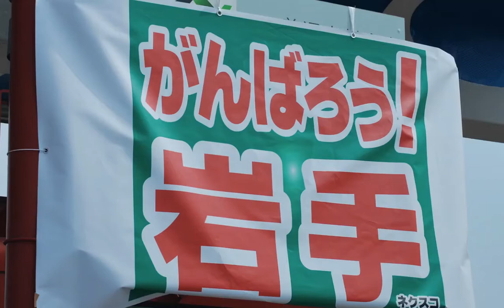2011.4.16 気仙沼,陸前高田 地区-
炊き出し支援のため 4/16-17と被災地へ
その際に撮影した写真に映る真実
震災から35日後の厳しすぎる現状を１人でも多くの人に知ってもらい
少しでも支援に取り組む事が出来たらと思いUPしました

U-PAC

東北関東大地震支援隊 ｢BOND&JUSTICE｣

【物資送り先＆内容】

＊全国エリアから仙台と宇都宮に絞らせていただきました｡
　震災から早三週間経過して輸送経路も整い始めたのでご了承ください!
＊お預かりした物資は自分達が車を借り現地のボランティアスタッフの協力の元配布する予定です。
＊指定物資以外は、送らないでください。
（仕分けに時間がかかり、被災者の方達に迷惑がかかります。）
＊中に何がいくつ入ってるか、箱の外に大きく記載してください
※支援物資毎週火曜日着

【支援物資送り先】

｢仙台地区｣
･BOND&JUSTICE
〒981-3111
宮城県仙台市泉区松森字住吉4-2
受け付け時間:PM1500～PM1900
指定支援物資:
離乳食、粉ミルク、ほ乳瓶、お尻拭き、赤ちゃんケア用品､生理用品､おむつ､大人用おむつ

「栃木地区」
・ALLSTAR CLOTHING
〒321ー0933
栃木県宇都宮市簗瀬町2770
指定支援物資:
男女共に下着類､靴下､スウェット上下(すべて新品のみ)､水､缶詰､カップラーメン､レトルト食品､おかし､絵本